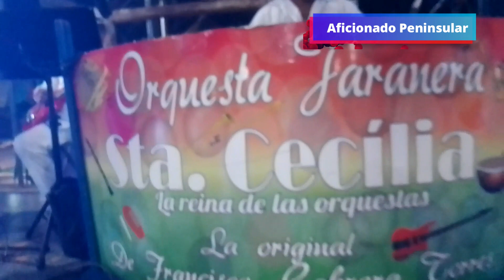Orquesta Jaranera Santa Cecilia desde Chocholá, Yucatán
Pasamos este video como parte de los festejos de fiesta de La Guadalupe de Chocholá, Yucatán. Espero sea de su agrado.

Haz un comentario